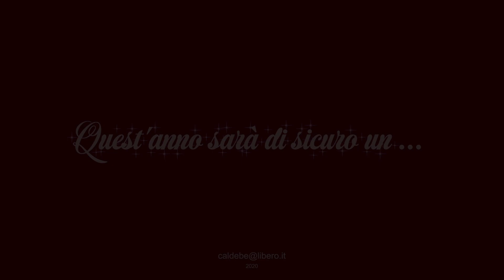PIAZZATORRE - Nevicata dell'Immacolata '20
Finalmente la neve abbondante è arrivata anche a Piazzatorre (BG)!
Con le immagini recuperate dalle webcam del sito:
www. Piazzatorre.eu
ho montato un video per ricordare l'evento e per fare gli Auguri di Buone Feste!